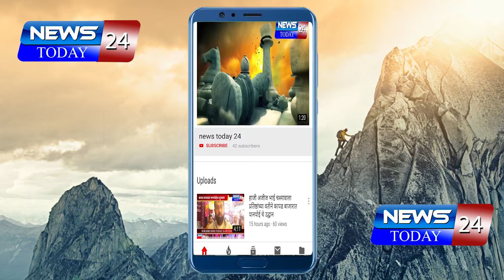हाजी मन्सुरभाई शेख यांचा श्री संत सावतामाळी युवक संघा तर्फे सत्कार